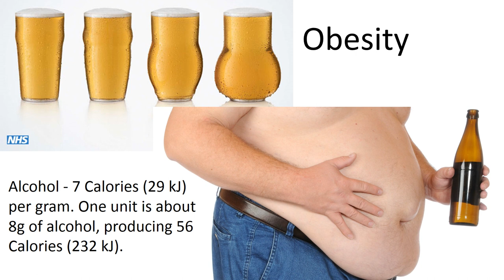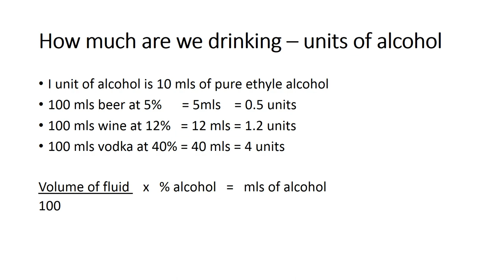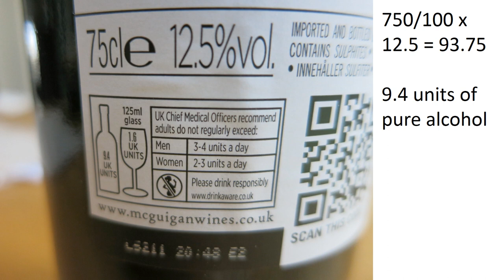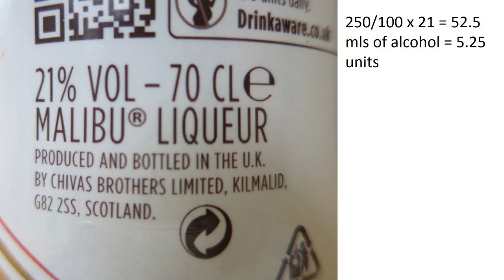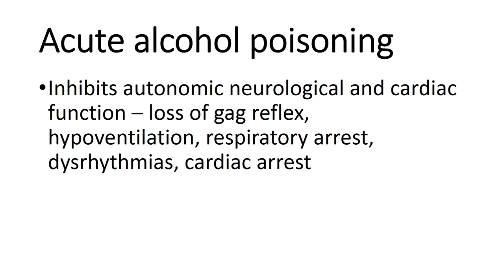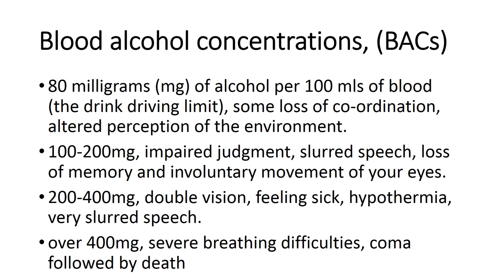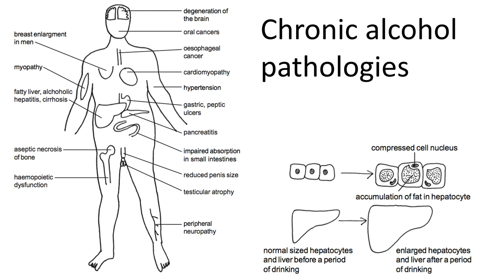Alcohol - What every young person should know.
How to understand and anticipate the acute effects of drinking alcohol. Just under 18 minutes that could stand you in better stead for the next 18 years.